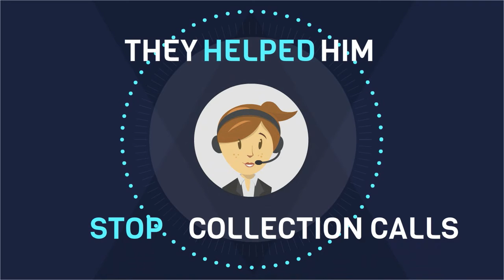Attorney Based Credit Repair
Credit Law Center is an Attorney based credit repair firm, with the ability to assist consumers in 48 states. The Attorneys and credit repair analysts at our firm help consumers to dispute questionable information on their credit reports. Consumers are protected by the Fair Credit Reporting Act, and often times, when a violation has occurred our attorneys, use these violations as leverage to get an item deleted. The staff at Credit Law Center has over 13 years experience and expertise in litigating consumer rights, as well as reviewing credit reports to verify that the items the Credit Reporting Agency, (Transunion, Experian, and Equifax) are 100% accurate and verifiable. The Federal Trade Commission (FTC) reports that over 70 percent of Credit Reports contain errors.

What's the Cost?
Saving the best for last. We only charge when we get an account deleted or corrected. A majority of other credit repair companies charge monthly fees, upfront fees, or flat fees, additionally they may go after one account at a time as we go after all negative at once.

For additional knowledge, please continue watching our Youtube channel or Call our office at 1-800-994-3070 and our credit repair analyst will assist you.